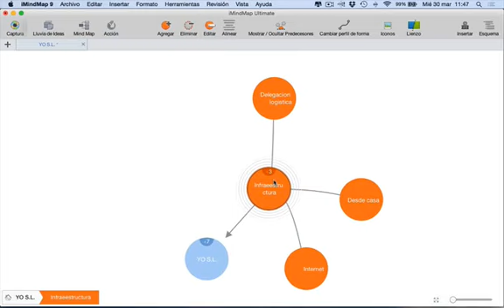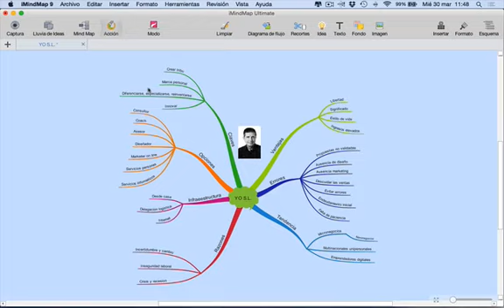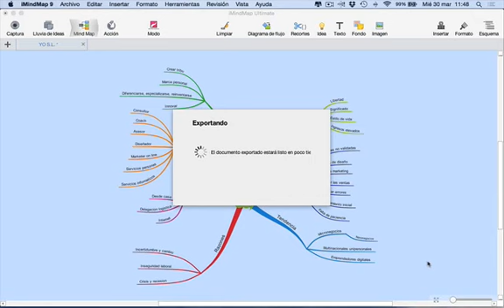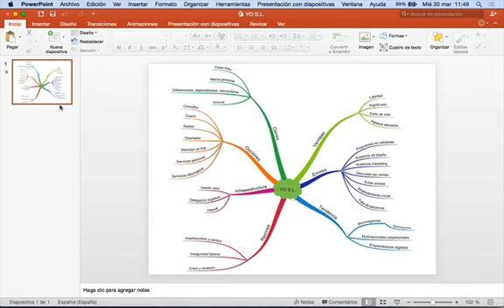Asombra a tu público con un Mapa Mental en tu presentación Power Point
🎥 Canal de Raimon Samsó, autor de 38 libros -desde 1995- sobre: DINERO, CONSCIENCIA, DESARROLLO PERSONAL, MARCA PERSONAL... Mentor online para info emprendedores que buscan visibilidad y un estilo de vida libre y también para autores que se autoeditan.👇 MÁS DE MÍ EN... 👇